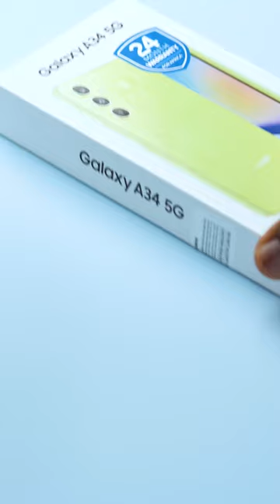Samsung Galaxy A34 5G Unboxing! ✨ASMR ✨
Would you get the Samsung Galaxy A34 5G for only 236,000 Naira? ($306)

Rate our unboxing from (1-10🔥)
Here are some specs:

120Hz AMOLED Display
Mediatek Dimensity 1080 (6nm)
5,000 mAh Battery
6GB RAM + 128GB Storage
48MP + 8MP + 5MP Rear Camera
13MP Selfie (Front Camera)

What would you like to know in our review?